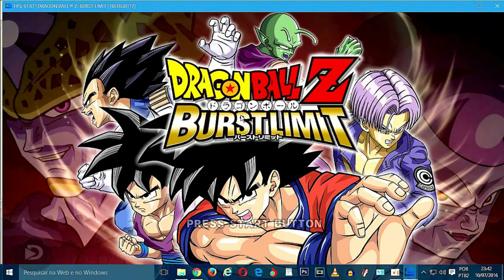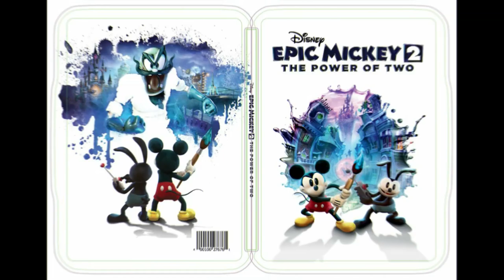Xbox360 Games Available (Part 3)😍😍😍 Best Games All Time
this video is 3rd part of sequel of xbox360 jtag/rgh games available on gamming zone.

Thankx